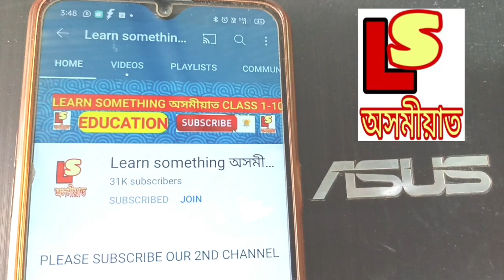Assam Jatiya Vidyalaya Class 4 Assamese 1st Unit Test Question Paper. 1st Unit Test Question paper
About Video ✅👉 Assam Jatiya Vidyalaya Class 4 Assamese 1st Unit Test Question Paper. 1st Unit Test Question paper.
❤️👉 অসম জাতীয় বিদ্যালয় ৰ প্ৰশ্নোত্তৰ সমূহৰ বাবে তলত দিয়া লিংক কেইটাত ক্লিক কৰা -